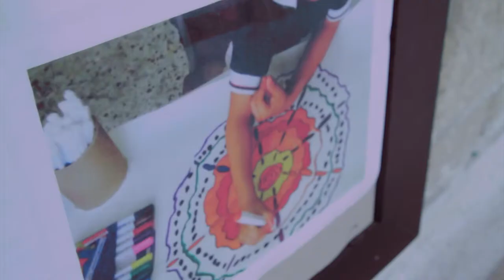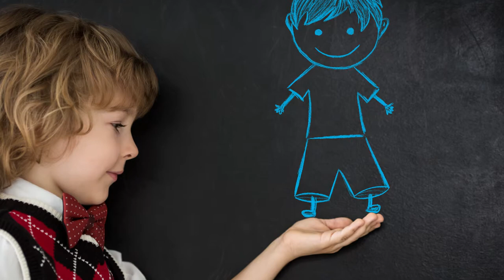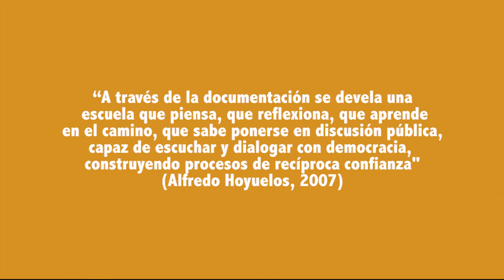Documentación en pedagogía infantil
Video que explica el proceso de Documentación en el área de Pedagogía Infantil.
Producido por: Profesora Mónica Borjas
con el apoyo del CEDU